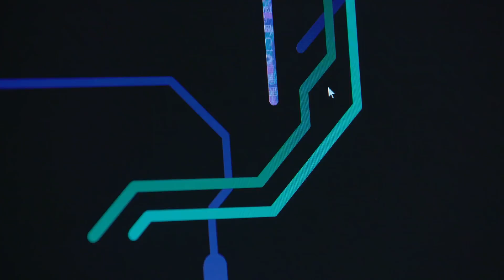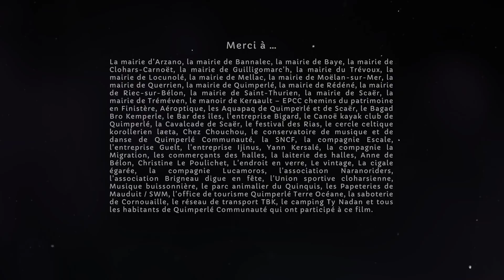Quimperlé Communauté : offrez-vous un nouveau souffle !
Film promotionnel de Quimperlé Communauté